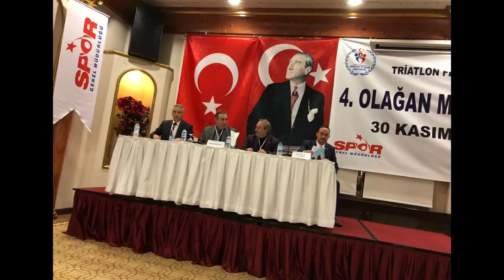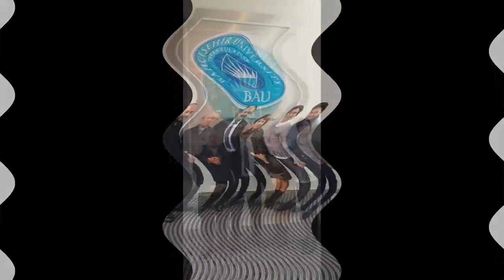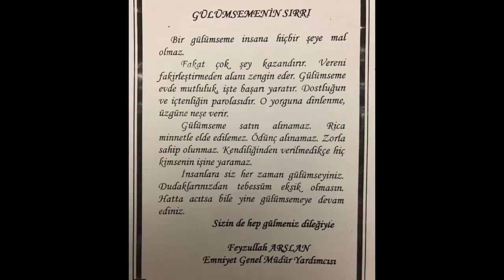FEYZULLAH ARSLAN ANKARA'DA DEDİLER NE ARARSIN